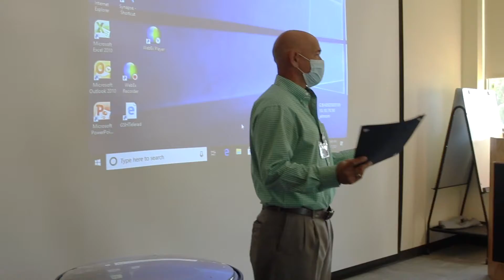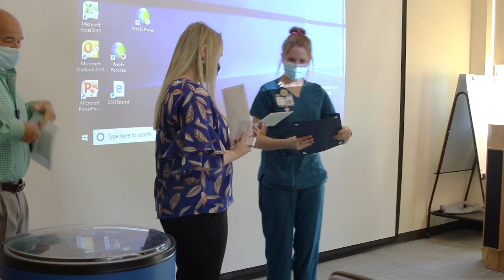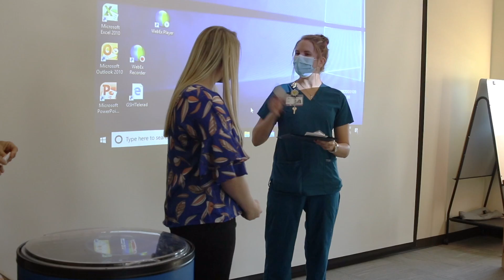October 2021 Shining Star - Cullyn Sellers